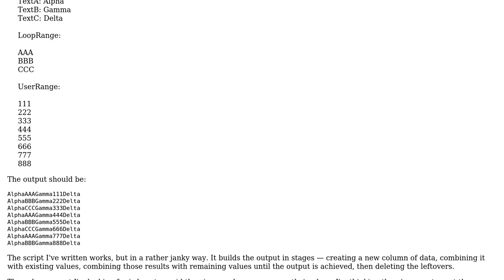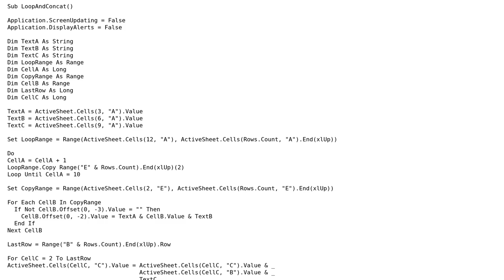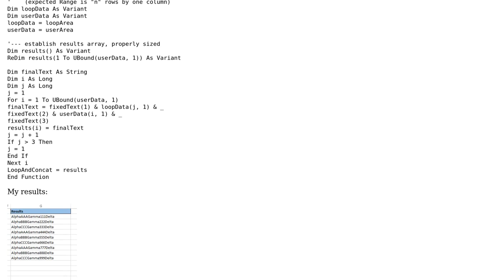Excel VBA script concatenates multiple values using Loop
With thanks & praise to God, and with thanks to the many people who have made this project possible! You are responsible for your own actions.